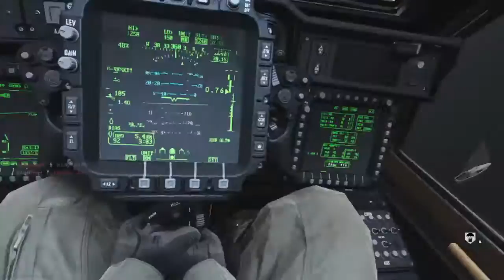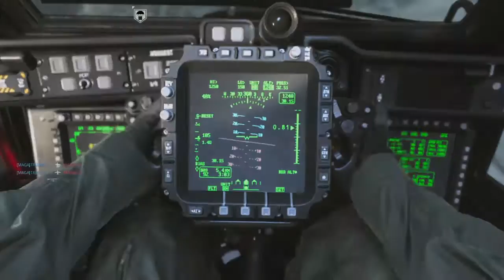Call of Duty Modern Warfare live commentary with billkeyz with the bayou gangsters